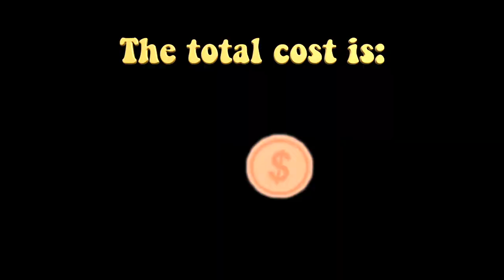Part 2: How to dress like Avani Gregg: All you need to know about Avani's Closet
The links to the outfits are in the description below!

(DM me if you get anything!)

💛 Follow me on instagramt to participate to my polls and be updated on my posts

Outfit 1

Outfit 2

Outfit 3

Outfit 4

Outfit 5

Outfit 6

Outfit 7

Outfit 8

Outfit 9

Outfit 10